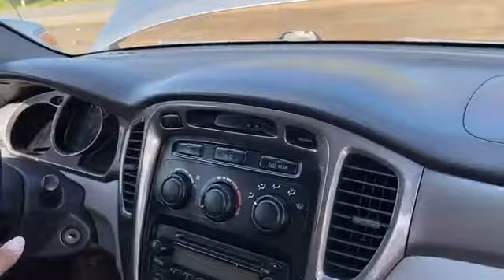លក់ឡាន camary 95 4000$